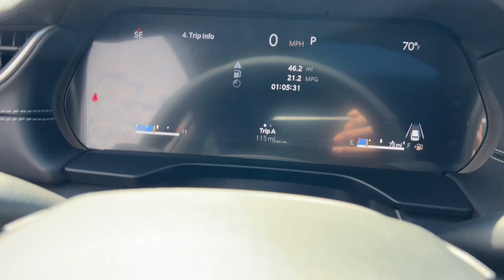2024 Jeep Grand_Cherokee Laredo St. Charles, Aurora, Glendale Heights, Naperville, North Aurora...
New 2024 Jeep Grand_Cherokee Laredo available at RiverFront CDJR located in 200 Hansen Blvd, North Aurora, IL, 60542.